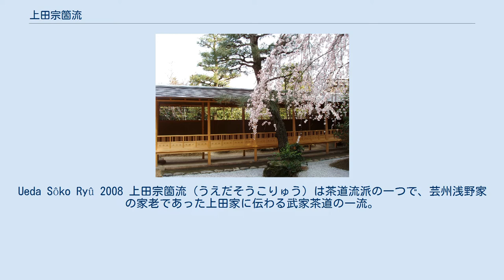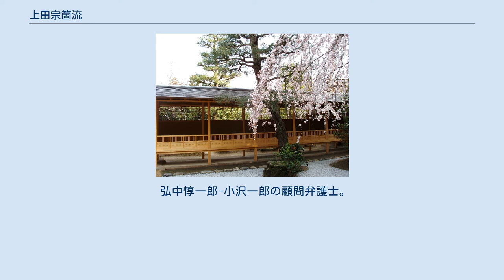上田宗箇流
Ueda Sôko Ryû 2008 上田宗箇流（うえだそうこりゅう）は茶道流派の一つで、芸州浅野家の家老であった上田家に伝わる武家茶道の一流。
上田流とも。
家元は広島市西区にあり、庵号は和風堂、財団法人として上田流和風堂、同門組織として和風会がある。
東京遠鐘クラブという後援組織もあり、広島各地の他、東京・ハノーバー（ドイツ）に稽古場がある。
 初代上田宗箇（上田重安）ははじめ丹羽長秀、のちに秀吉の配下となり、武勇で知られる武将である。
茶道ははじめは千利休、ついで古田織部の門下であった。
武人としてあまりに高名であるために、茶人としての逸話はあまり伝えられていないが、徳島城、名古屋城などの作庭や、茶杓、茶碗など手作りの茶器に逸品が多く文武両芸に秀でた人であったと考えられる。
大坂夏の陣で一時竹藪に隠れていた折りに、美竹を見つけて茶杓を削りはじめ、あまりに無心に削っているため敵兵がかえって怪しんで逃げたという逸話があり、「敵がくれ」はこの時の茶杓と伝えられている。
元和5年（1619年）浅野長晟に従って広島藩に移って以来、広島の地で維新や被爆を経て現在に至る。
 武家茶道の常として左腰は刀の位置であるため、帛紗は右につけ、右膝上での所作が多い。
また、柄杓の扱いなどに直線的な所作を特徴とする。
上田宗箇流には男性と女性で点前の区別がはっきりしており、女性点前の方が（表千家の婦人点前とは異なり）三千家の基本の所作に近い。
例えば柄杓・蓋置・建水の運び出しは、女性は全てを建水に仕組むが、男性は建水に蓋置を仕込んだ上で柄杓は「乗馬柄杓」と称して右手に持つ。
茶巾のたたみ方も、女性は縦三つ横四つに捌くのに対して、男性は斜め（裏千家でいうところの「千鳥茶巾」）に捌く。
茶人の正月とも言われる「炉開き」には、お汁粉がふるまわれるのが慣例となっている。
また、利休と同時期の創流であることから、利休より織部が重要視される。
 大名家における茶道の常として上田家においても家元自ら門下を指導することはなく、野村家と中村家より茶道預師範として禄100石を与えて茶道の役を務めさせた。
しかし戦後1955年に17代預師範加計静堂の没するを以て預師範制度を廃止し、以後は家元が直接指導している。
 弘中惇一郎-小沢一郎の顧問弁護士。